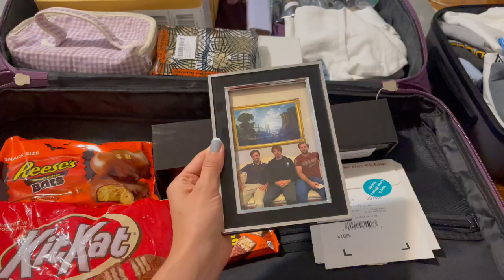EMPACA CONMIGO PARA IR A BRASIL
Cuenta de Instagram: @alisson.704
Cuenta de Facebook: Alisson Rivera Muñoz
Cuenta Tik tok: @aliriveramunoz
PRODUCTOS DESTACADOS

1. Crema hidratante diaria SPF30: Roc
Link : Amazon.com: Roc Deep Wrinkle Daily Moisturizer Spf30 and Deep Wrinkle Night Cream, 1 fl Oz Each : Beauty & Personal Care

2.Set de vasos: Le Creuset
Link : Amazon.com | Le Creuset Stoneware Set of 4 Mugs, 14 oz. each, Artichaut: Coffee Cups & Mugs

3. Set de 4 botellas de vidrio - 4onzas: Hmaimas
Link: Amazon.com: hmaimas Amber Glass Spray Bottles, 4 oz Small Spray Bottles Fine Mist, Set of 4 (Amber) : Beauty & Personal Care

4. Set de 3 botellas de vidrio - 2onzas: Hmaimas
Link: Amazon.com: 2oz Amber Glass Spray Bottles for Essential Oils, Small Empty Spray Bottle, Fine Mist Spray, Set of 3 : Industrial & Scientific

5. Organizador de píldoras: YaKlim
Link: Amazon.com: Yaklim 7-Day Pill Organizer Daily: Travel Pill Box Portable Pill Case to Hold Medicine, Supplement, Vitamin, Fish Oil Cute 1-Week Pill Holder for Trip, Office (Purple) : Health & Household

6. Juego Doble de Dominó - Jumbo Tournament Tamaño Profesional: Marion & Co.
Link: Amazon.com: Marion Double 9 Domino Set (55 Tiles) Jumbo Tournament Professional Size with Spinners in Dovetailed Sheesham Wood Box (Black) : Toys & Games

7. Paquete de 4 soportes para dominó: Bucher & Rossini
Link: Amazon.com: Domino Racks 4packs - Authored Design Nut Brown Tile Holders for Dominoes Set Mexican Trains Mahjoon Chickenfoot : Toys & Games